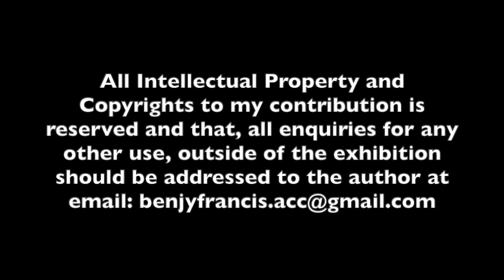Part 1: Interview with Benjy Francis - The Beginning of his Career in the Arts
This video part of the Resources of the exhibition 'Exhibitionary Feels: Re-membering the FUBA Archive'.

Benjy Francis was the co-founder of FUBA, the Federated Union of Black Artists, along with Sipho Sepamla. In this video, he will detail the early years of his career leading up to his time at the Market Theatre.

Please note: All Intellectual Property and Copyrights to my contribution is reserved and that, all enquiries for any other use, outside of the exhibition should be addressed to the author at email